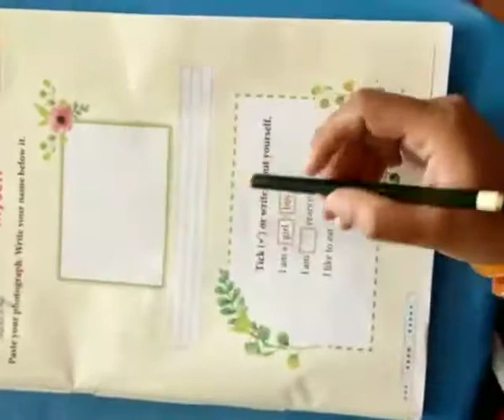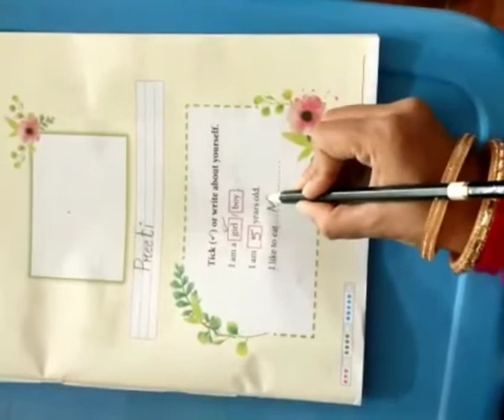EVS | Myself | Introduction | Concept